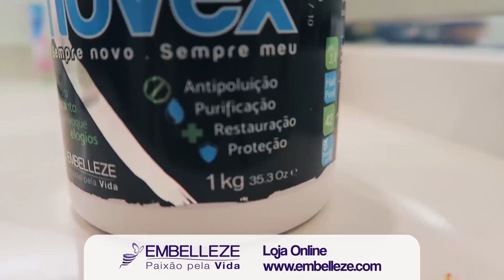O QUE NINGUÉM MOSTRA ANTES DA SAPUCAÍ